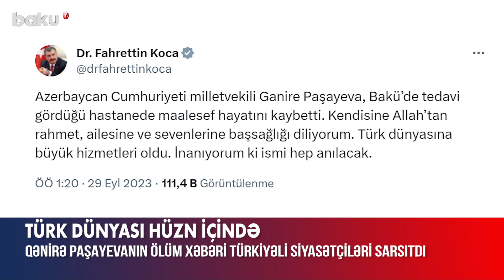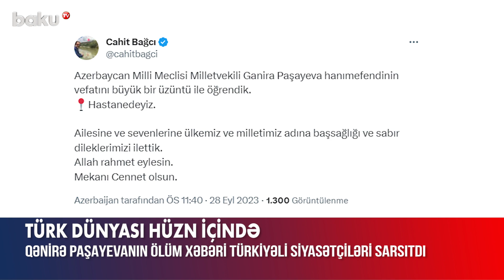Türkiyəli siyasətçilər Qənirə Paşayeva ilə paylaşım etdi: başımız sağ olsun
“Türk dünyasının aşiqi olan önəmli şəxsi itirdik”.
Bunu TÜRKSOY-un Baş katibi Sultan Raev Azərbaycanın Milli Məclisinin deputatı Qənirə Paşayevanın vəfatı ilə bağlı sosial şəbəkə hesabında yazıb.
“Türk dünyasının aşiqi, TÜRKSOY-un dostu olan önəmli bir şəxsi – Qənirə Paşayevanı itirdik. Unutmayacağıq. Ailəsinə və bütün Türk Dünyasına başsağlığı verirəm. Məkanı cənnət olsun”, – deyə Sultan Raev qeyd edib.
Türkiyənin səhiyyə naziri Fahrettin Qoca deputatın vəfatı ilə bağlı ailəsinə və yaxınlarına başsağlığı verib.
“Türk dünyasına böyük xidmətlər göstərdi. İnanıram ki, onun adı həmişə xatırlanacaq”, – deyə Türkiyənin səhiyyə naziri sosial şəbəkə hesabında qeyd edib.
Türkiyənin kənd təsərrüfatı və meşə naziri İbrahim Yumaklı isə Qənirə Paşayevanı “Türk dünyası üçün hər zaman mübarizə aparan qəhrəman” adlandırıb.
“Bir millət, iki dövlət olaraq əziz xalqımıza başsağlığı verirəm”, – deyə nazir əlavə edib.
Türkiyənin keçmiş xarici işlər naziri, hazırda isə ölkə parlamentinin deputatı olan Mövlud Çavuşoğlu da Qənirə Paşayevanın vəfatı ilə bağlı paylaşım edib. O, mərhumu “özünü Qarabağ davası və Türk Dünyasına həsr etmiş böyük ürəkli” insan adlandırıb.
Türkiyənin Azərbaycandakı səfiri Cahit Bağçı da Milli Məclisinin deputatı Qənirə Paşayevanın vəfatı ilə əlaqədar onun yaxınlarına başsağlığı verib.